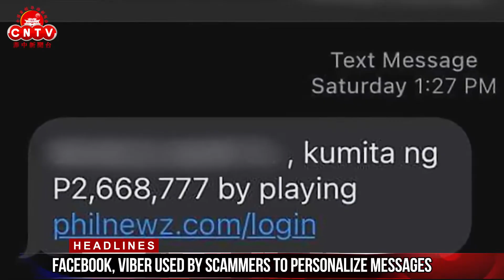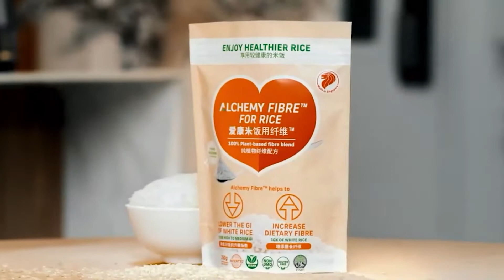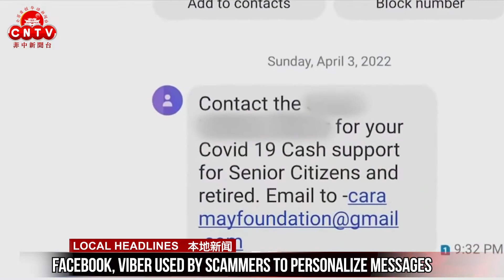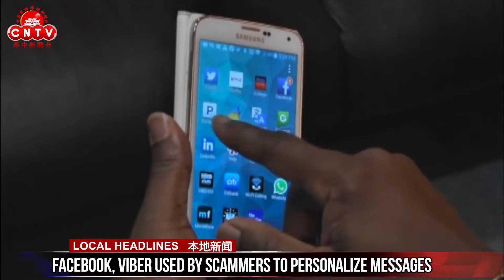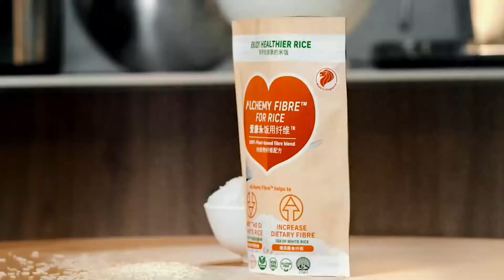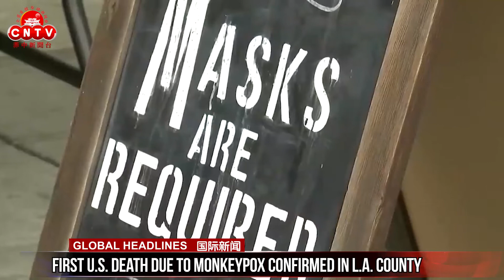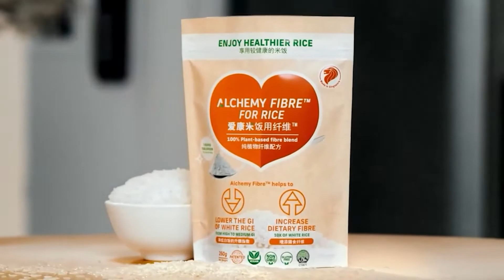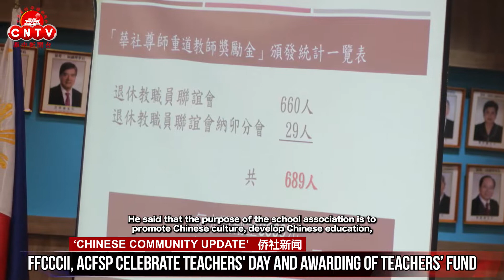CNTV 菲中新闻台 09/15/2022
In today’s episode:

● DOH revises booster target in Marcos' first 100 days
● Facebook, Viber used by scammers to personalize messages
● Marcos allows importation of 150,000 metric tons of sugar
● First U.S. death due to monkeypox confirmed in L.A. county
● Swedish PM Magdalena Andersson resigns after far-right election win